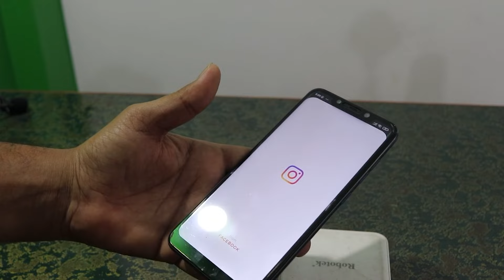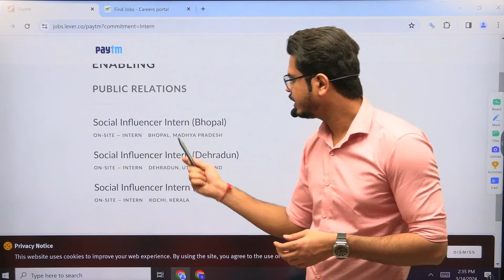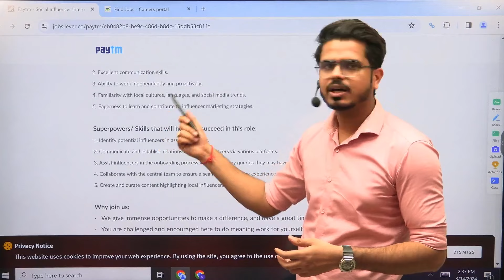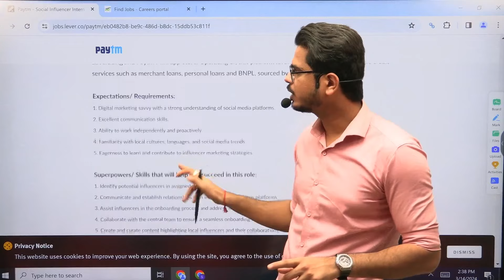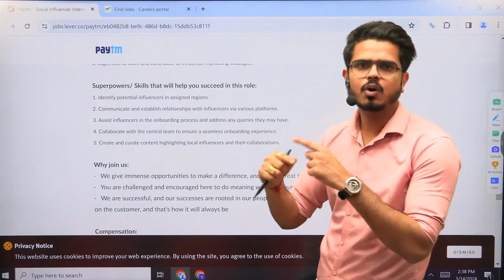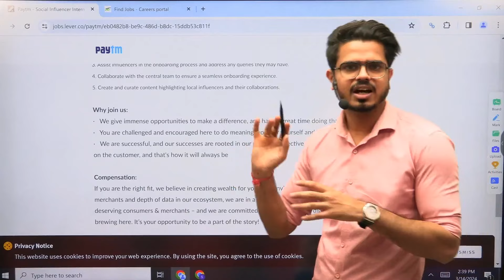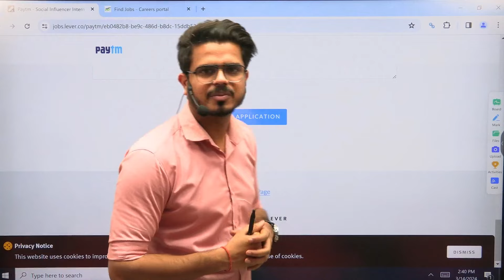Paytm Work From Home Jobs 2024 | Earn 700/day | Online Job At Home | Latest Jobs For Fresher 2024